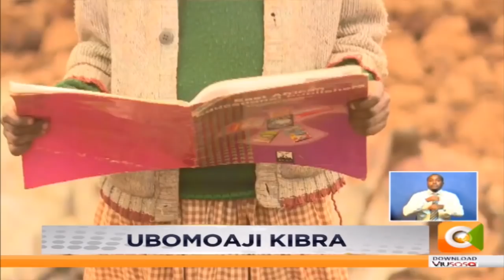Wanafunzi wameathirika na ubomoaji wa kibra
Bomoa bomoa yaendelea siku ya pili
Wanafunzi wameathirika na ubomoaji shule na makanisa zabomolewa